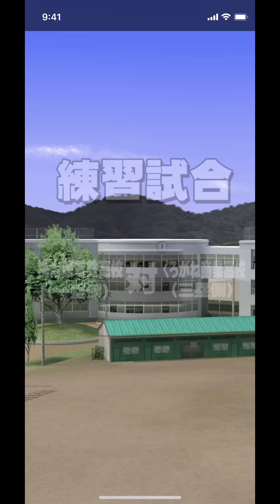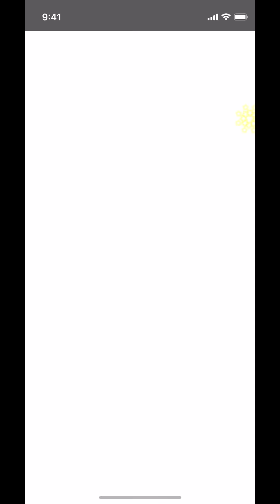【城之内意外と強そう??】テンプレキャラ達を押し除けられるか、レッドアイズ城之内初使用で即更新かかる【パワプロアプリ】